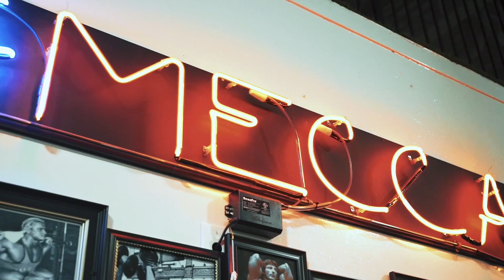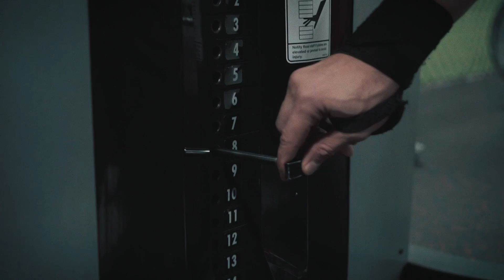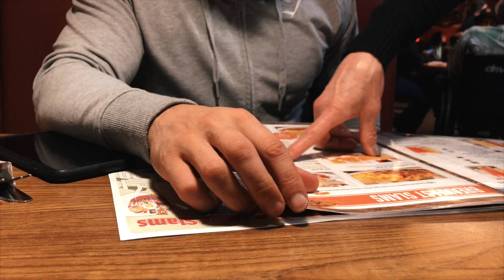British Invasion | Surfing on the Jersey Shore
Music
Mendum Red Hands feat Omri
Articon Bluetooth Compatible
Edward Maya & Vika Jigulina - Stereo Love
TheFatRat Xenogenesis